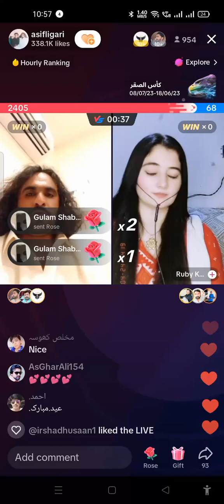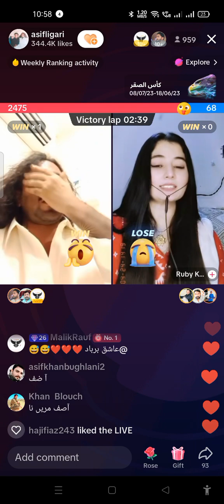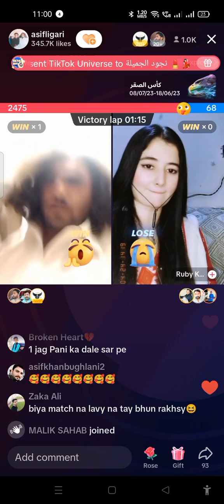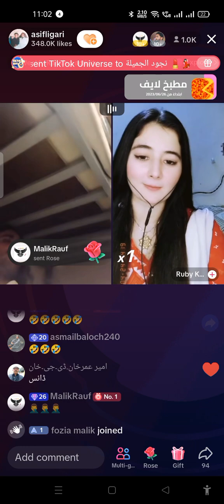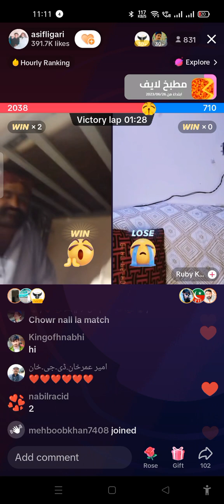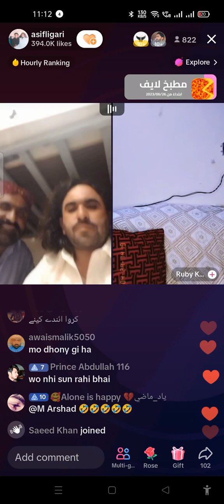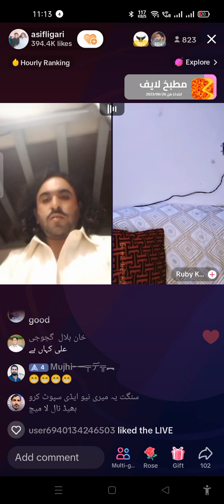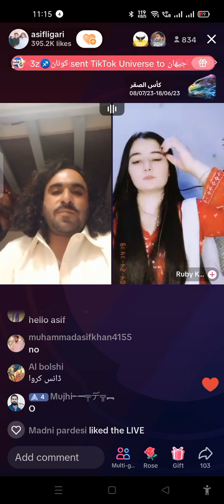Asif laghari ki ruby ghum ho gye hay \\ Asif laghari TikTok live video \\ TikTok live video